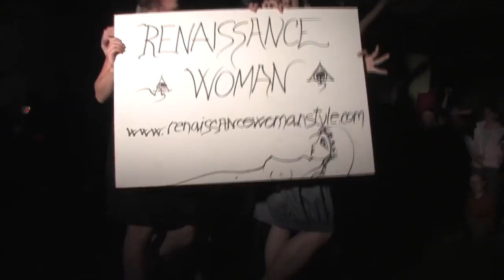15.05.2011 LAARY FAARY - módní přehlídka Sámoška 2